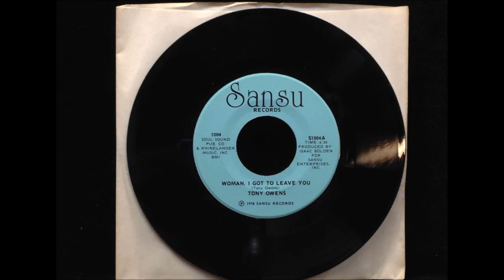TONY OWENs - WOMAN, I GOT TO LEAVE YOU